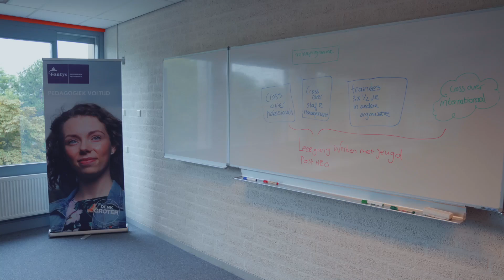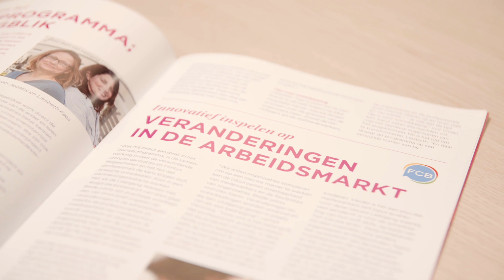Traineeprogramma tips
Ruim een jaar na de transitie komen in het Hart van Brabant alle betrokkenen rondom jeugd bij elkaar in een bijeenkomst. Van jongeren en ouders tot professionals en managers. Centraal staan de vragen. Hoe ziet de jeugdprofessional van de toekomst eruit? En wat vraagt dat van de opleiding van de toekomst? Dit is het begin van een bijzonder traineeprogramma. Bekijk de tips!